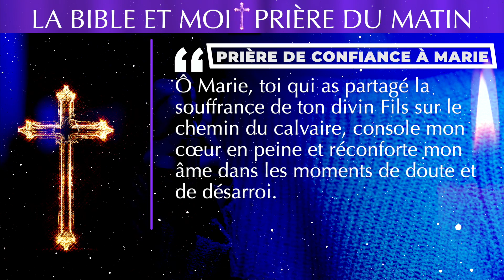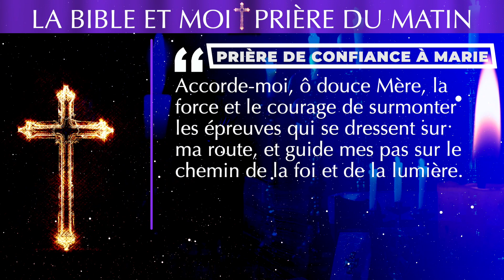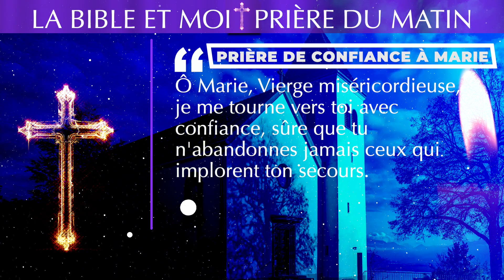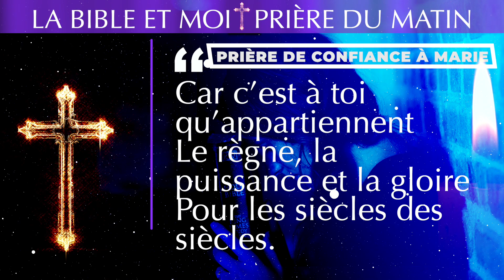✝️ LA BIBLE ET MOI ✝️ PRIÈRE DU SOIR : PRIÈRE DE CONFIANCE À MARIE ✝️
Cette prière est une adresse à la Vierge Marie, mère de Jésus, pour demander sa protection et son réconfort avant de s'endormir. Elle exprime la confiance en Marie comme une mère bienveillante qui veille sur ses enfants, les protège des dangers et apaise leurs inquiétudes. Les différentes invocations et louanges expriment la foi en la puissance de Marie pour intercéder auprès de Dieu et accorder ses grâces. En résumé, cette prière est une manière de se confier à la tendresse maternelle de Marie et de trouver paix et réconfort dans sa protection.